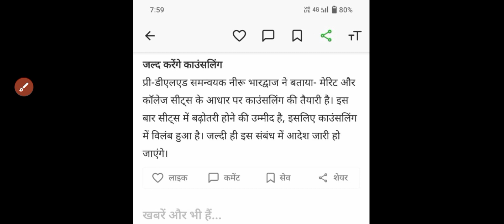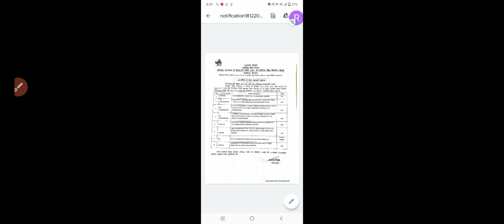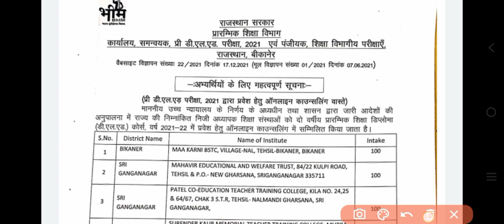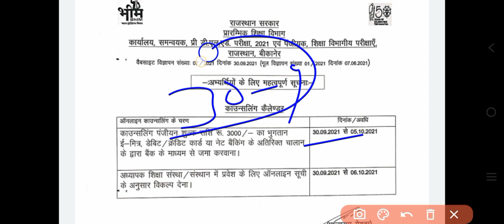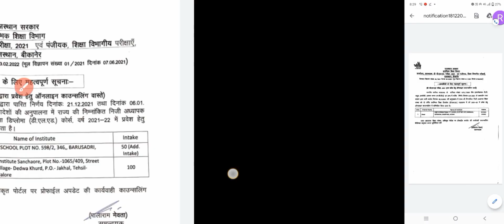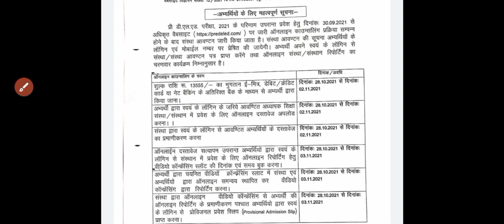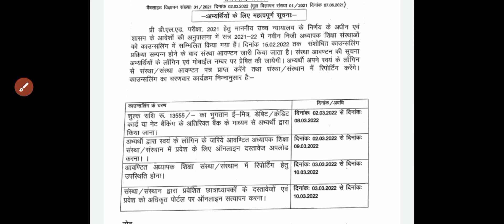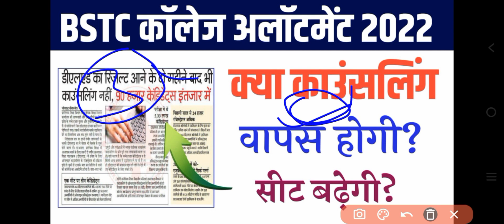bstc college allotment 2022 | bstc cut out 2022 | bstc 1St list kab aayegi 2022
bstc first list 2022
bstc college Allotment date 2022
bstc first list date 2022
bstc letest update 2022
bstc cut off 2022
bstc college Allotment kaise check kare
bstc 2022

Bstc 2022 Councelling Shuru /Kaise karaye

Teligram Channel 👇👇👇👇👇
Udaipur Classes Official
RAJASTHAN ALL EXAM Compitation

meri Insta ID✅✅
rakesh_sankhla11

WhatsApp Group Only Cet Students सिर्फ वही स्टूडेंट ज्वाइन करें जिन्होंने पहले हमारा Cet का ग्रुप जॉइन नहीं किया

Bstc Result Date 2022/Bstc 2022 result kab aayega /Bstc Cut off 2022/Bstc result kab jari hoga 2022

बीएसटीसी कट ऑफ 2022
BSTC 2022
बीएसटीसी कट ऑफ 2022 राजस्थान
bstc कट ऑफ 2022
बीएसटीसी कट ऑफ 2022 तीसरी सूची
bstc cut off 2022 utkarsh classes
बीएसटीसी कट ऑफ 2022 राज्य
बीएसटीसी कट ऑफ 2022 संकल्प
bstc result date 2022 in hindi
special bstc result date 2022
bstc paper 2022 result date

Bstc Result
bstc result kab aaega
bstc result kaise check kare

bstcresult2022
Bstc Cut off 2022 Categories wise
Bstc 2022 cut off kya rahegi
Bstc cut off letest update
Bstc Cut off 2022 kaise Check kare
Bstc 2022 cut kitni rahegi
bstc councelling 2022
bstc councelling kab shuru hogi
bstc councelling update
bstc councelling letest update
bstc 2022 councelling kab shuru hogi
bstc exam
bstc councelling kya hoti hai
bstc councelling kaise kare

@LEHAR CLASSES
bstccutoff2022 @Login Study